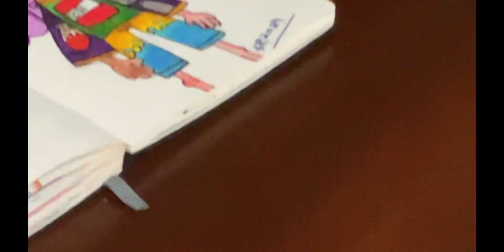The reveal part 2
Hope you guys injoy